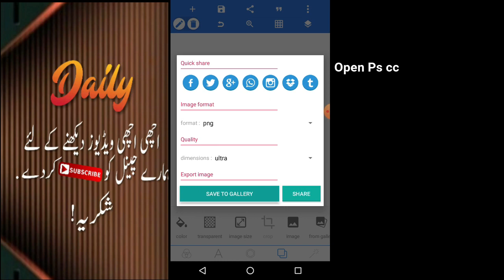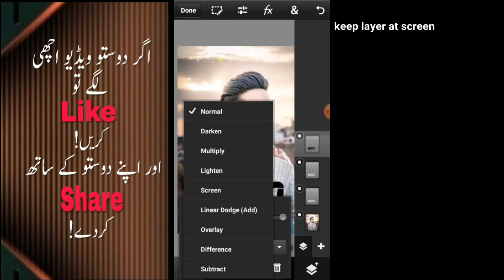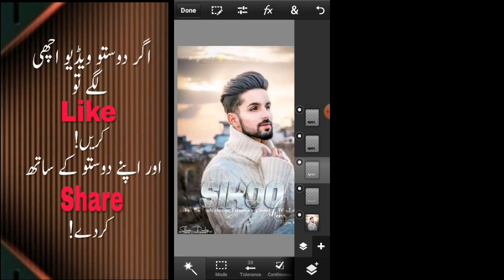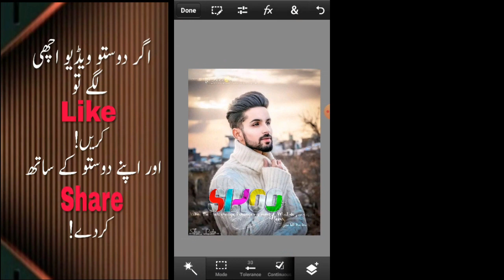Multi Color Glass Font In Ps cc hd glass font multi color glass font pixellab ps touch glass font